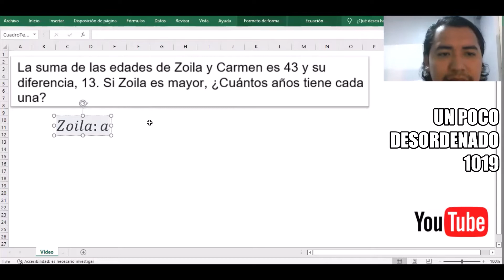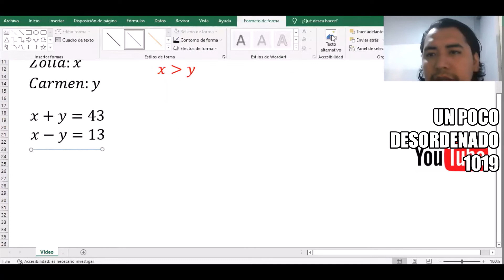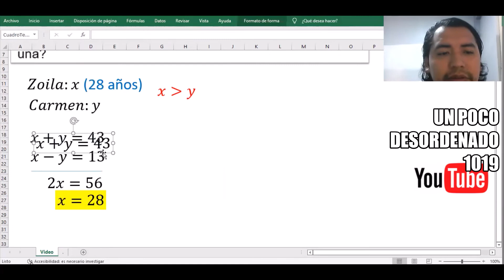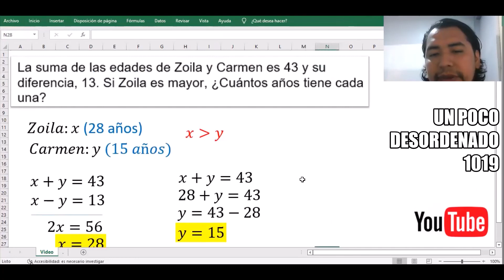Problema resuelto sobre las edades de dos amigas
DESARROLLO MATEMÁTICO
La suma de las edades de Zoila y Carmen es 43 y su diferencia, 13. Si Zoila es mayor, ¿Cuántos años tiene cada una?